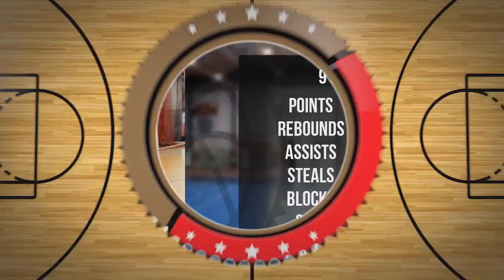Maciej Brzozowski Player Mixtape DC99 Brzesko 2024